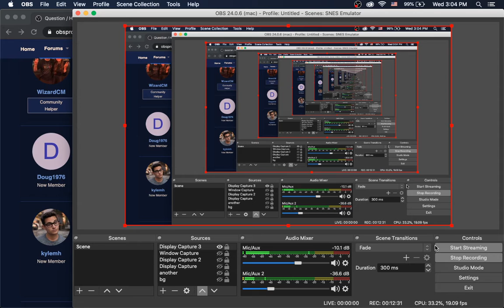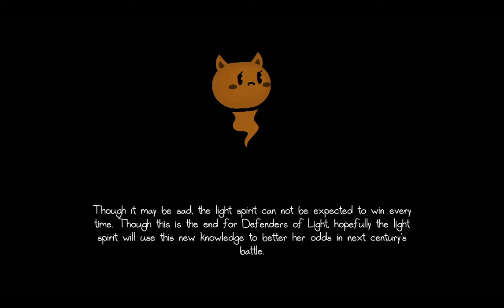Apples. - Abomi Nation Demo - Episode 4 [FINALE]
This is the finale for my Abomi Nation demo playthru, and things really get heated in this episode.

Humble Bundle is a website where you buy from 1000s of games & support charity. Humble Bundle has raised more than $186,000,000 for charity so far!Check it out (aff)
(aff)
About this video: Hey guys, this is Nick from RetroGames HQ, and today I'm playing the Abomi Nation demo. I was wondering how I would like this game, and I definitely like it. Not my usual cup of tea, but definitely an enjoyable experience.

An apple a battle keeps the playtgru going.